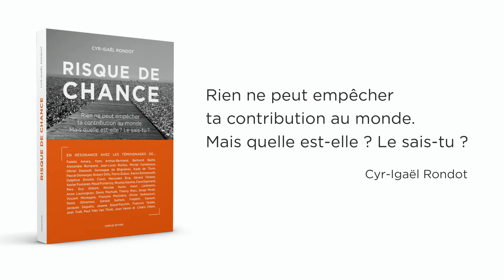Amara Fadela Teaser : Risque de se connaître !